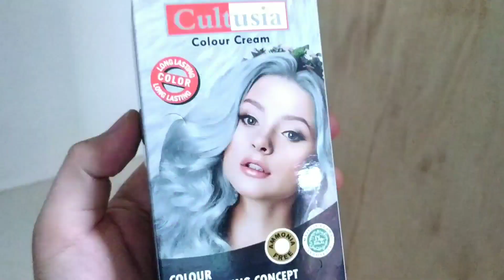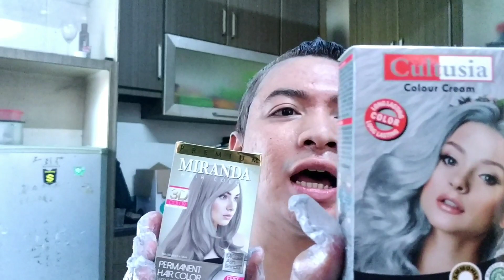[Tutorial] CAT RAMBUT SENDIRI ABU-ABU DENGAN MIRANDA | LIGHT BLONDE ASH BLONDE/GREY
Sebelum melakukan pewarnaan kita wajib Bleaching rambut terlebih dahulu Ok👌

haircare , haircolor , miranda , indonesia , ash , ash grey , ash blonde , cat rambut , ngecat rambut sendiri , cara cat rambut sendiri , korean , korean hair , hair style , new hair style , hair trend , gaya rambut